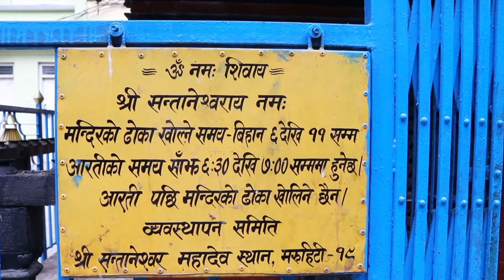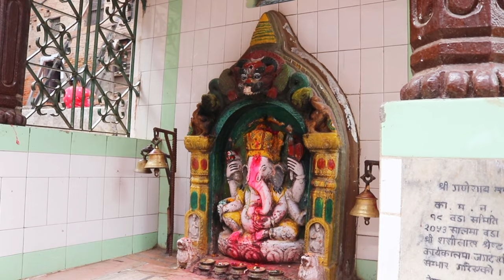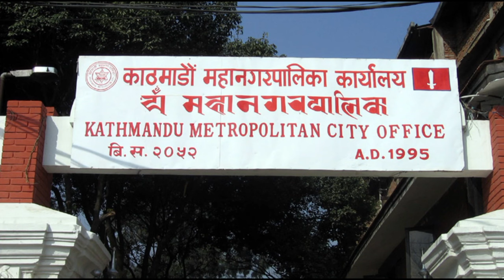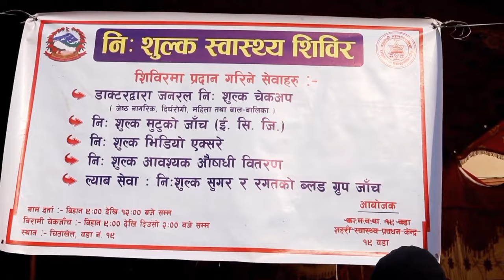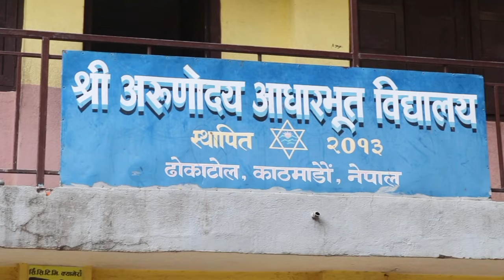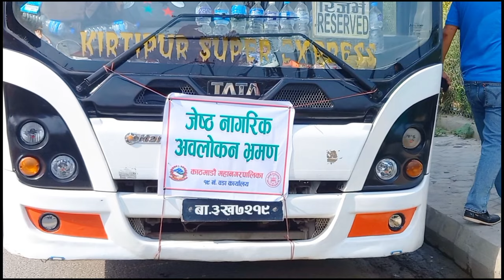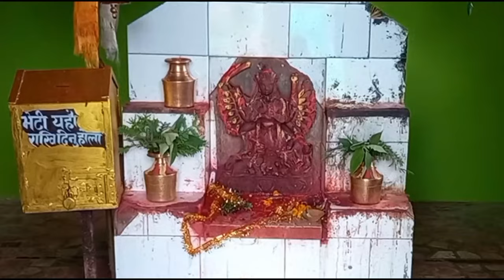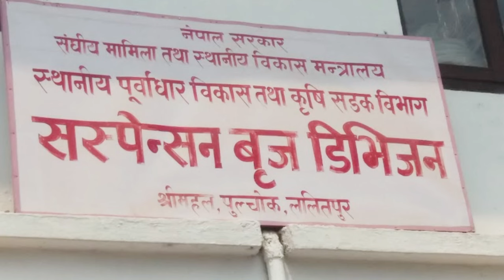KMC 19 Documentary (2079/80)